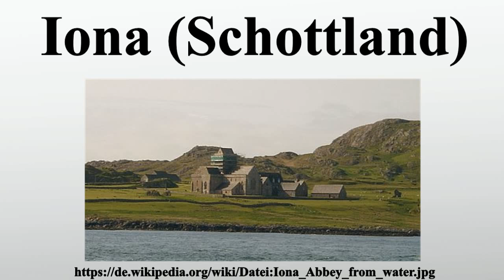Iona (Schottland)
Vielen Dank für Ihre Unterstützung:

Iona ist eine Insel der Inneren Hebriden in Schottland.Iona bildete über Jahrhunderte das geistliche Zentrum Schottlands.

Bild-Copyright-Informationen
Urheber Info: User Karl Gruber on de.wikipedia